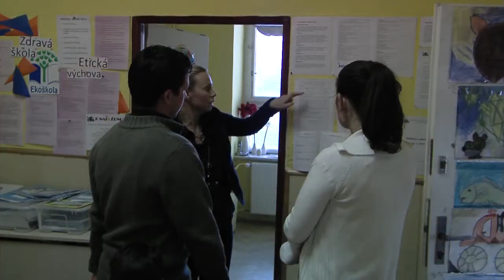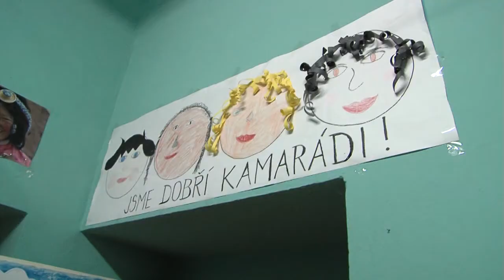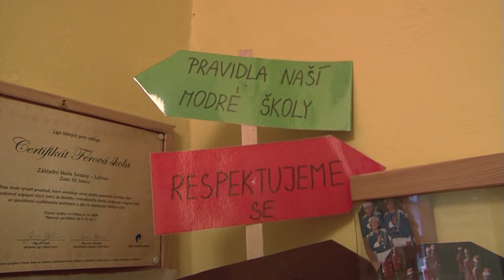Den otevřených dveří ZŠ Svitavy-Lačnov 2013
V sobotu 14. prosince uspořádala základní škola Svitavy - Lačnov den otevřených dveří. Vedení školy jej koncipovalo tak, aby se návštěvníci seznámili se všemi pomůckami a metodami, které ve škole používají. Škola, jejíž další součástí se nedávno stala i mateřská škola, má kapacitu 50 dětí.  Děti pěti ročníků prvního stupně jsou rozděleny do třech tříd. Základem práce s dětmi v této malotřídce je partnerský přístup.